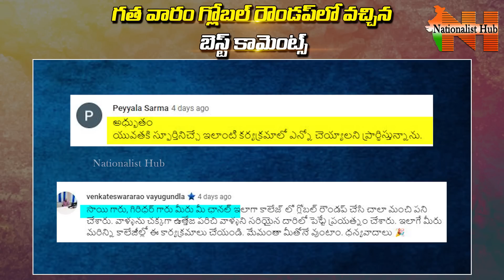Global Roundup With Mamidi Giridhar | Sai Krishna | Episode - 103 | Nationalist Hub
Our Company account details :
IFSC Code: HDFC0008045